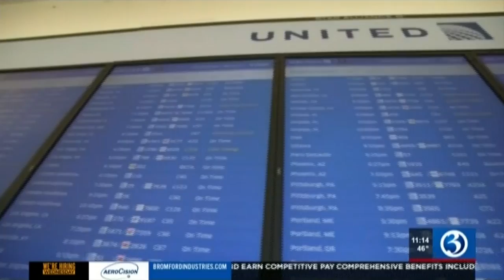WFSB Hartford - New Haven, CT: When Does It Really Make Sense To Buy Travel Insurance?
According to Carmen Balber, with Consumer Watchdog the time when it really makes sense to buy travel insurance is if you are going on a big, expensive foreign vacation where you have to pre-pay for your hotels, travel, tours, etcetera, and there's a chance you might lose that money. Putting out an extra 50 bucks to protect your $250 trip to Denver when the airline is at least going to give you a credit for that amount doesn't make as much sense.